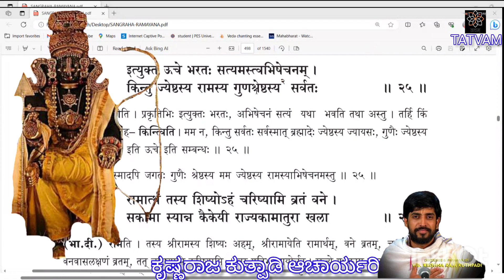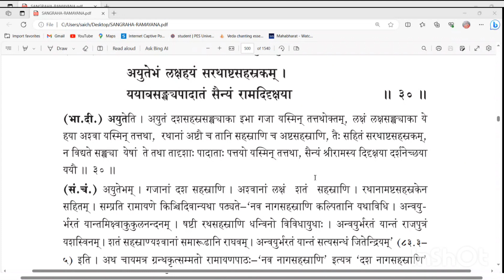ಸಂಗ್ರಹ ರಾಮಾಯಣ(೨೧೨)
ಅಯೋಧ್ಯಾಕಾಂಡ